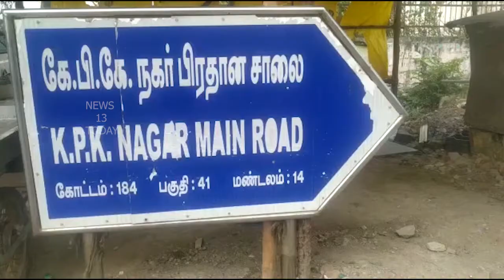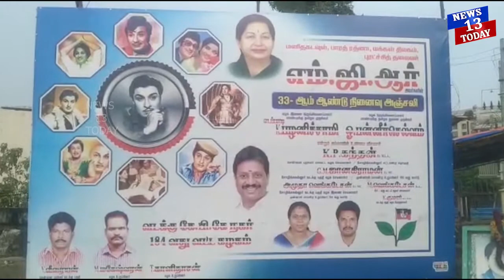உயிர்பலிக்காக காத்திருக்கும் ADMK வின் ராட்சச BANNER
உயிர் பலி வாங்க காத்துக் கொண்டிருக்கும் அதிமுக மாவட்ட செயலாளரின் கட்சி விளம்பர பேனர். நடவடிக்கை எடுக்குமா மாநகராட்சி நிர்வாகம்?

சென்னை பெருங்குடி எம்.ஜி.ஆர் சாலை பிரதான, கே.பி.கே நகரின் வாயிலில் எம்.ஜி.ஆரின். நினைவு நாளை முன்னிட்டு கட்சியின் சார்பில் விளம்பர பேனரை வைத்துள்ளனர்.

எவ்வித முன் அனுமதியும் பெறாமல் பேனர் வைத்ததும் இல்லாமல், நினைவு தினம் முடிந்து 3 நாட்கள் ஆகியும் பேனர் அகற்றப்படாமல் உள்ளது.

எப்போது வேண்டுமானலும் சாலையில் விழுந்து வாகன ஓட்டிகளுக்கு உயிர்ச்சேதம் ஏற்படுத்தும் அபாயம் உள்ளது.

மூன்று நாட்களாக பேனர் அகற்றபடாமல் இருந்தும் இது தொடர்பாக துரைபாக்காம் போலீசாரும், மாநகராட்சி நிர்வாகவும் கண்டு கொள்ளாமல் இருப்பது ஏன்?

பேனர் வைத்தது புதிதாக சமீபத்தில் அதிமுக சென்னை புறநகர் மாவட்ட செயலாளராக நியமிக்கப்பட்ட கே.பி.கந்தன் என்பதால் அதிகாரிகள் மற்றும் போலீசார் மெளனம் காக்கின்றார்களா?

மாவட்ட செயலாளர் என சொல்லிக் கொண்டு அதிகாரிகளை மதிக்காமல் சட்டத்தை மீறி கே.பி.கந்தன் பல்வேறு முறைகேடுகளில் ஈடுபடுவதாக அரசு அதிகாரிகளும், பொது மக்களும் குற்றச்சாட்டை முன்வைக்கின்றனர்.